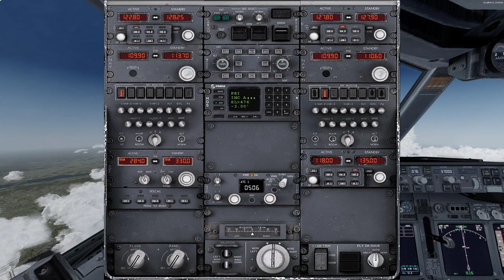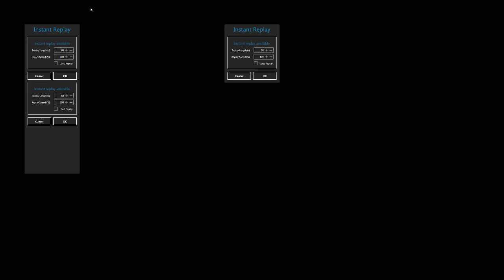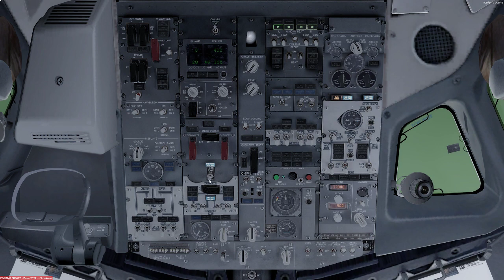Boeing 737-700 Hamilton (CYHM) to Halifax (CYHZ) P3Dv4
Hamilton (CYHM) to Halifax (CYHZ) with the Boeing 737-700 on the VATSIM network with 110 Passengers.

Flight Plan: CYHM9/12 SN UKPAG SANIN Q951 ANTOV EBONY FUNDY2/23